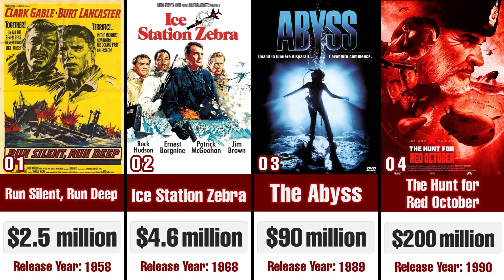Top 15 Submarine Movies List With Box office Collection